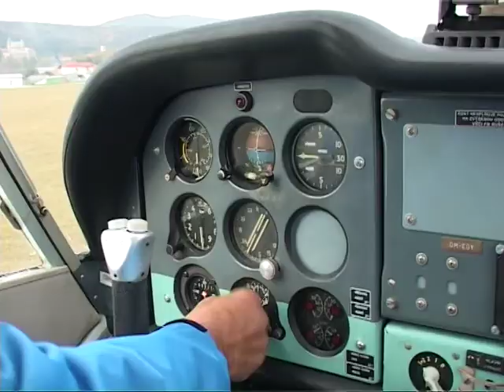som leteu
takto vyzera prievidza zhora